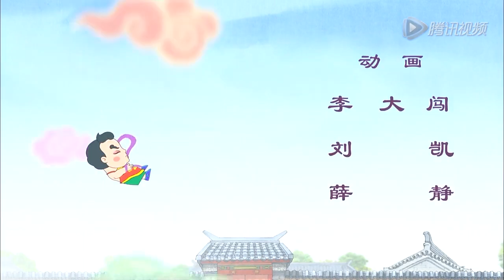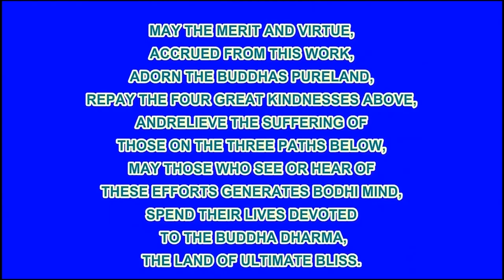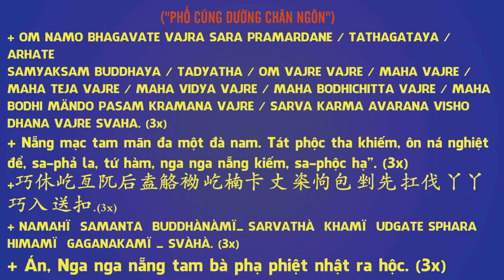Hoạt Hình Đệ Tử Quy Tập 72 - Bay Lên Mặt Trăng, Phim Hoạt Hình Phật Giáo